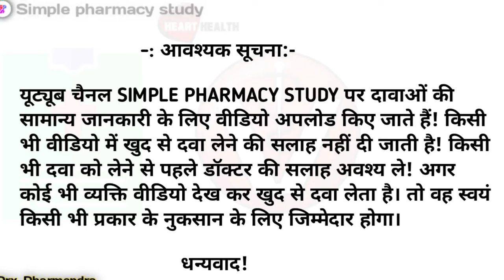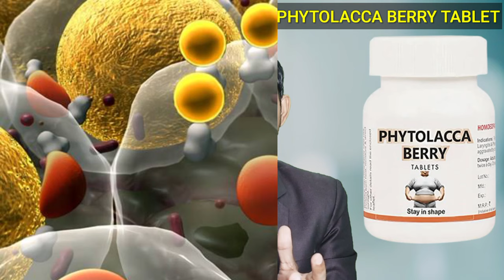Phytolacca berry tablet / Phytolacca berry weight loss hindi /phytolacca berry tablets uses in hindi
Hello doston es video me hamne phytolacca berry tablet ke baare me hindi me bataya hai.

                (HEALTH EDUCATION)